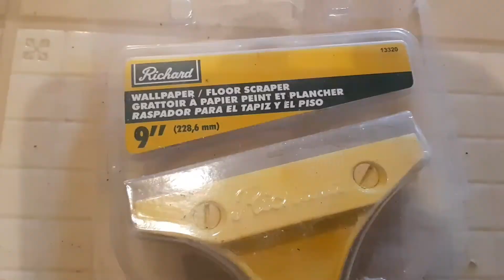How to use a floor scraper.